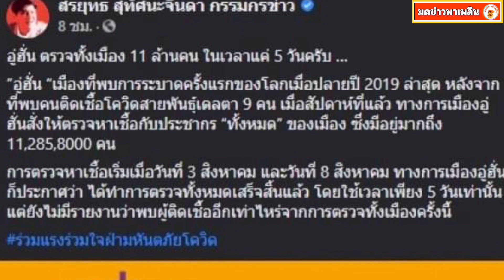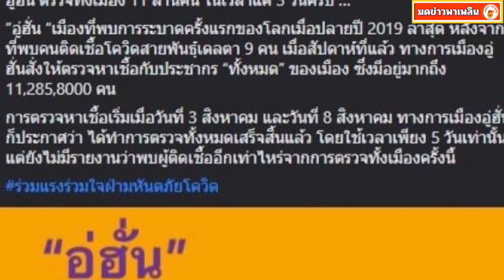สรยุทธ์ ยังแชร์! อู่ฮั่น ทำเพื่อปชช. 11 ล้านคน ใช้เวลาแค่ 5 วัน